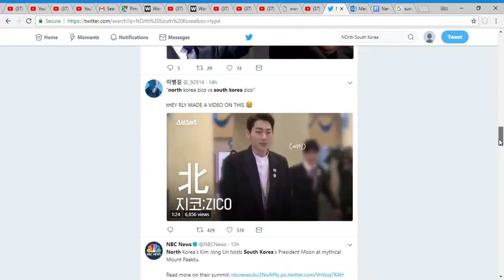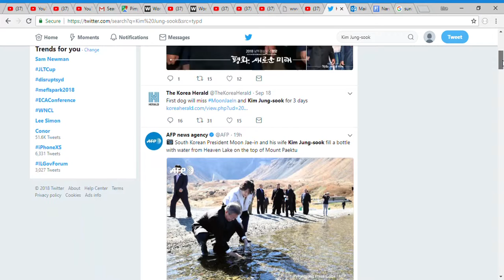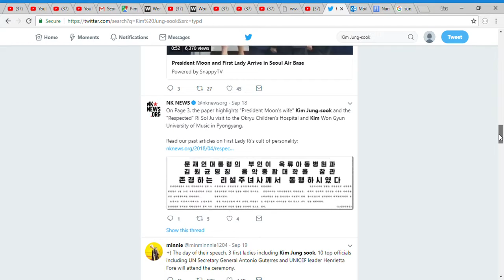7 Twitter Google Chrome 9 21 2018 10 33 43 AM